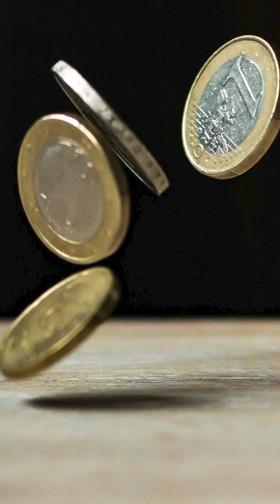Lauren's Journey | Plastic Surgery in Turkey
Here is another perspective of our dear patient Lauren’s journey with us. Watch the video till the end for her results.

She had safe BBL surgery, tummy tuck surgery, breast lift surgery, breast implants and liposuction in Turkey with Clinic Wise.

Whether you’re considering a similar procedure or just curious about what it’s really like, we hope her story offers some insight and maybe even some comfort. It’s not just about the outside change, but the inner journey that comes with it.